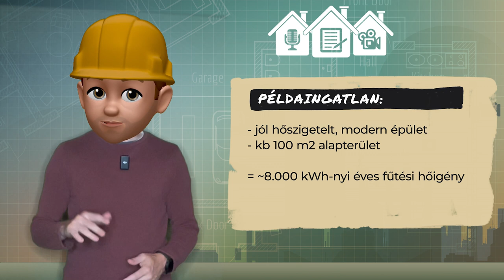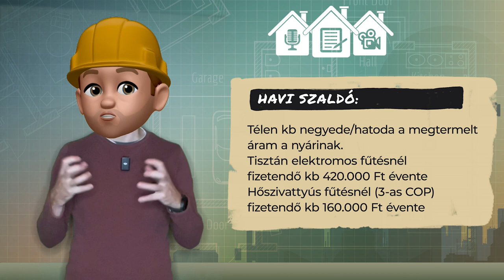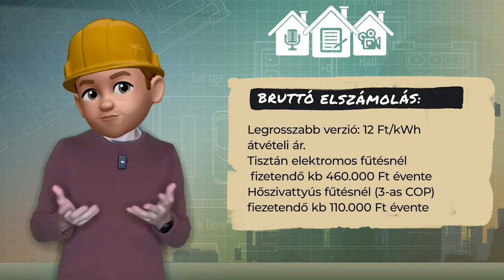9.2 REZSICSÖKKENTÉS: napelemek 2024-től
Az új szabályok alapján a napelem megtérülése 30 év felett lesz, azaz lakossági, családi házas szinten a jelenlegi áramárak mellett nem érdemes telepíteni, ha fűtési költséget csökkentene vele a háztartás.

Kiegészités a videóhoz:
- kondenzációs gázkazánnal a példaépület fűtési költsége kb 110.000 Ft/év (~900 m3 gáz)
- H-tarifás hőszivattyús fűtéssel kb 90.000 Ft/év